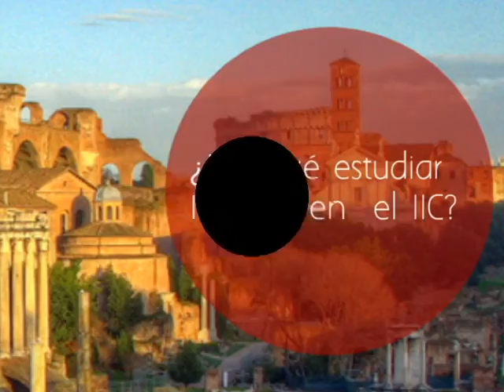Instituto Italiano de Cultura Guatemala